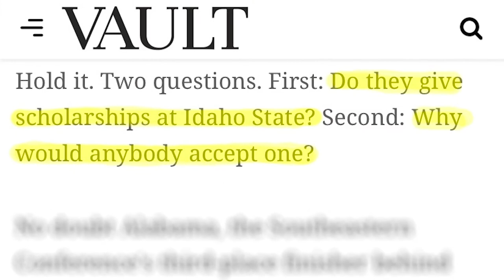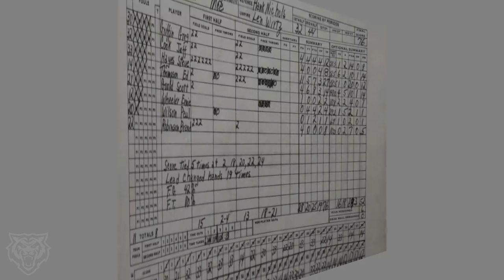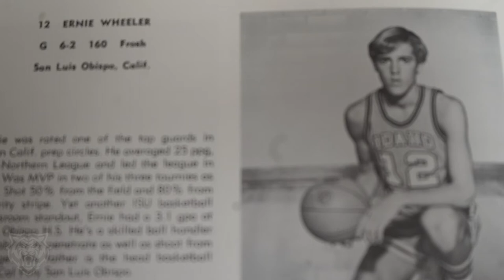StoryTime: 1977 MBB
A legendary story with a legendary person.
STORY TIME with Glenn Alford:  The 1977 Idaho State Men's Basketball Team.